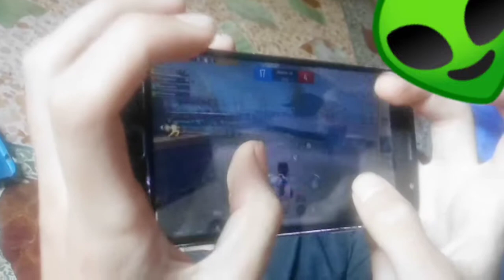Sasta Hand gameplay is coming😋